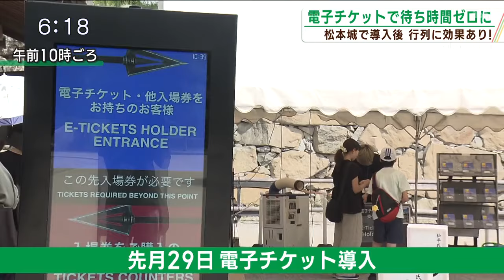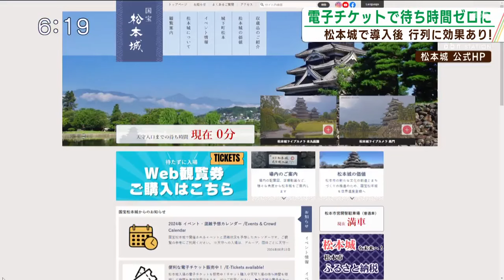最大3時間の待ち時間がゼロに 松本城が電子チケットを導入（abnステーション 2024.08.22）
松本城が先月末から電子チケットを導入し、天守閣に入場する待ち時間がゼロになりました。例年多くの観光客が訪れるお盆の期間に、早速効果が出たようです。

昨年度は90万人近くが訪れた国宝・松本城。人気が出れば出るほど頭を悩ませるのが…お堀をぐるっと囲む、長～い行列です。

■当時の客（愛知から）「並ぶのをどうしようかと思って、今130分待ちなので」

この行列を解消すべく、先月末、電子チケットが導入されました。

■カメラマンリポート「電子チケットを購入して、こちらのQRコードを読み取ってもらうだけで、簡単に入場することができます」

■電子チケットを購入（山梨から来た家族）「通るだけだったから、簡単で良かった。暑いからその中で待つの大変だなと思って」

■電子チケットを購入（京都から来た家族）「大阪城でも同じような感じで入ったので断然スムーズ」

■紙チケットを購入（静岡から来た家族）「正直知らなくて、そのまま紙を買ったんですけど、もし電子チケットあったら気にしたかなと思います」

チケットを買って天守に入るまで、最大3時間だった待ち時間は「日時指定」をすれば、なんとゼロに！お盆期間の電子チケットの利用者は来場者の22％とまだまだ認知度は高くありませんが、導入後、天守へ並ぶ行列が1000人から600人に減ったそうです。

■松本市松本城管理課　松岡由香課長「待ち時間（だった時間）を使って松本城以外の街に出てもらって、この街の良さを知ってもらって満足度高く帰ってもらえると思うので、そんな観光につなげていきたい」

電子チケットは松本城のホームページなどから買うことが出来ます。今後は紙チケットの廃止も視野に入れているということです。